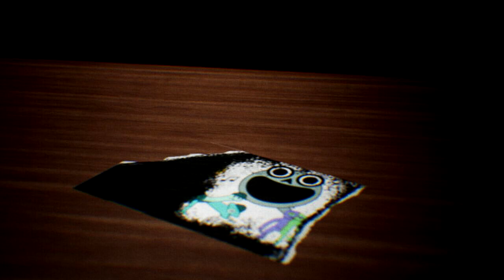Garten of Banban 4 - NEW Trailer & All Screenshots (Showcase)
Garten of Banban 3 is a new horror game, I play the full game, all bosses, jumpscares gameplay, secrets and more! Garten of Banban 4 soon!

Video by
IULITMx

garten of banban 3 release date
garten of banban 3 characters